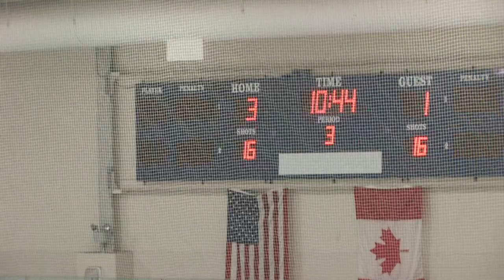95 Grand Rapids Griffins vs Kentwood MAHA 2010 District Finals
The District 6 MAHA Bantam AA final game between the Kentwood Falcons and the Grand Rapids Griffins (Yzerman). The game was played at Suburban Ice in Lansing, MI on 02/07/2010. Grand Rapids wins the game 3-2 to advance to the State Finals March 12-14 at St. Clair Shores Civic Ice Arena.